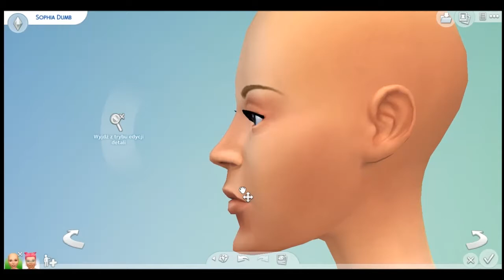The sims 4: Ugly To Beauty Challenge #2